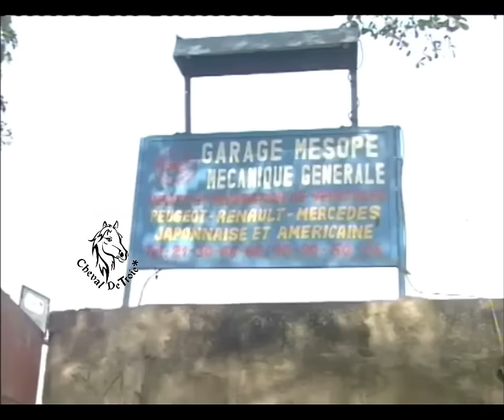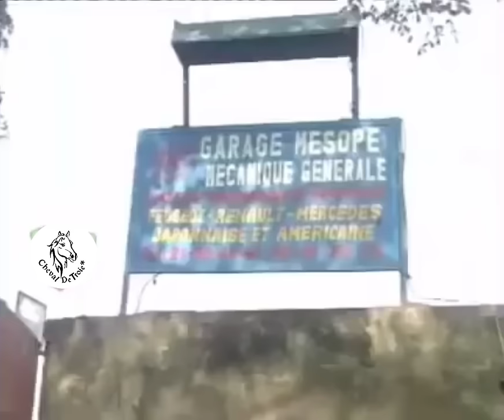Compagnie Semako Wobaho - Gbedan 1 & 2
La Compagnie de théâtre et de cinéma du Bénin Semako Wobaho dans GBEDAN "Les coups durs de la vie"

Une production de Semako Wobaho avec plein de leçon et d'enseignement.

Soutenez ces artistes en achetant leurs œuvres/films/musiques/albums.
Ces clips et séquences de films sont mis en ligne pour promouvoir la culture béninoise, montrer leur travail, les valoriser et les faire connaître... Achetez donc les CD et clés USB de ces légendes béninoises... disponibles chez les distributeurs.

©️Copyright Semako/Mars 2009